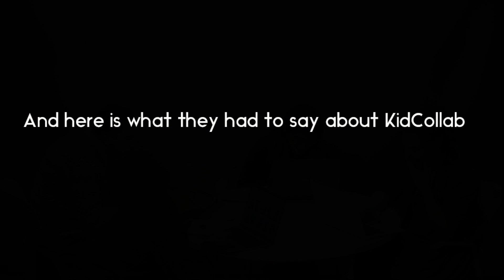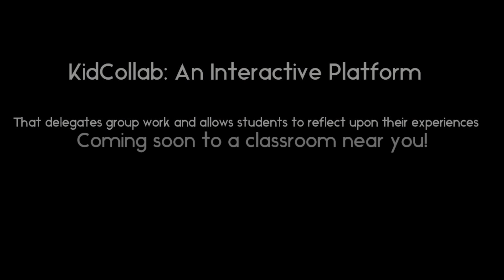HILT Pilot Funds Round 1: KidCollab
HILT’s Pilot Fund is designed to help students take early-stage ideas off the page and into the real world. Our goal is to give students resources so that they can develop prototypes and test their theories of change. We believe that thoughtful experimentation is an essential component of building an innovation mindset in education. KidCollab is one of the projects funded by HILT.